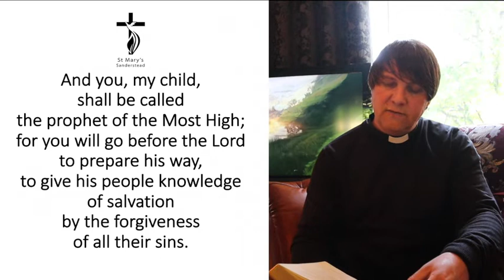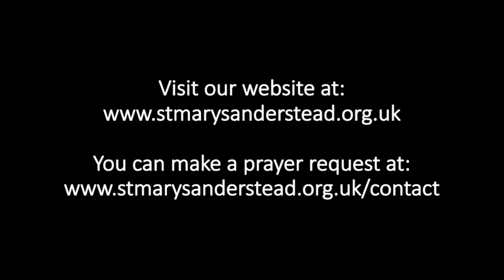Morning Prayers | 7th May 2020